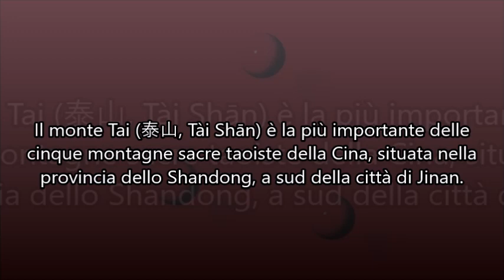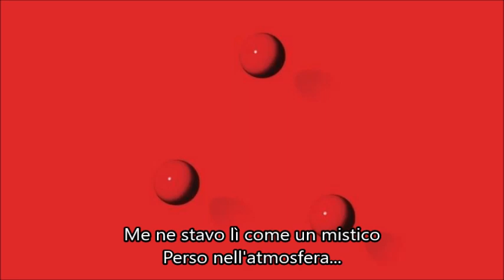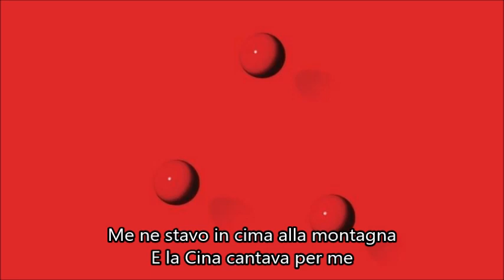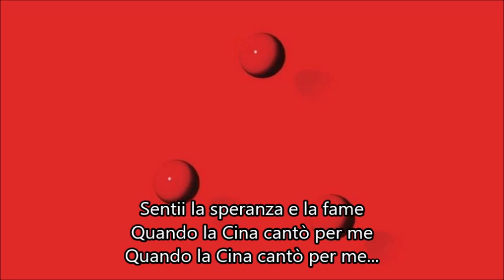RUSH - TAI SHAN (Traduzione in ITALIANO)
Apprezzi il mio lavoro e vuoi supportarmi?

☆ Rush Italia ☆
Il tuo punto di riferimento sui RUSH.